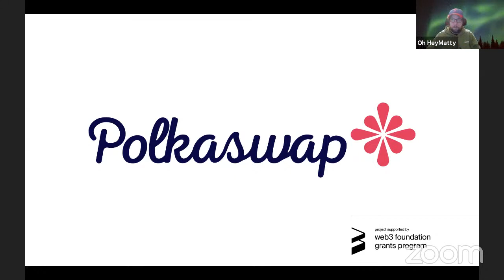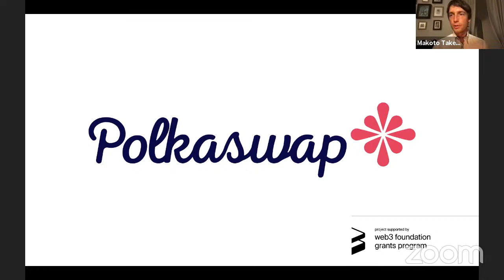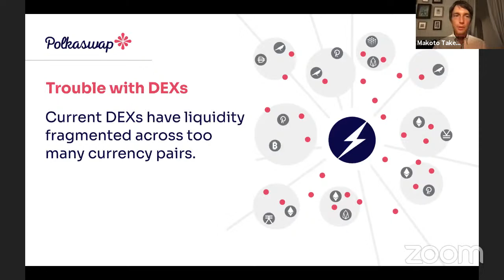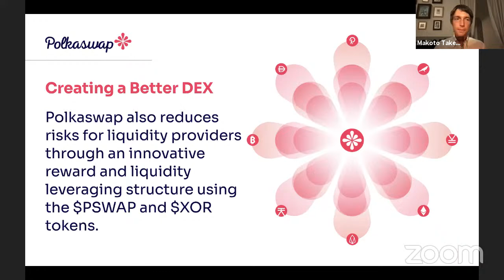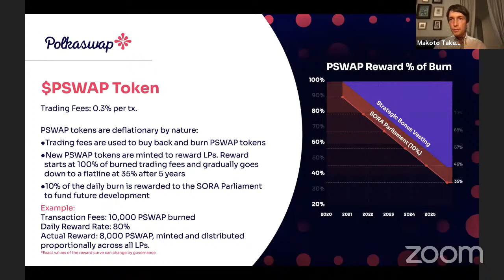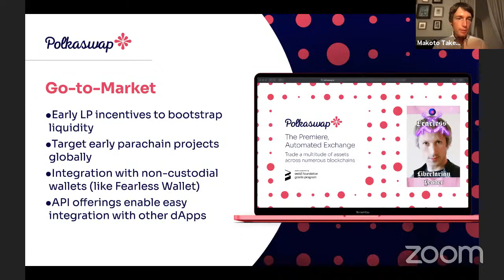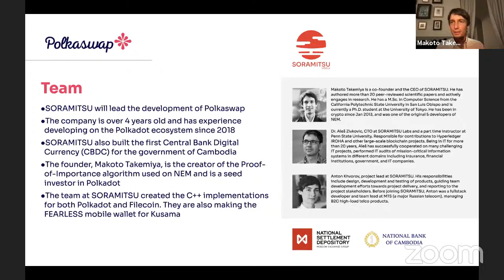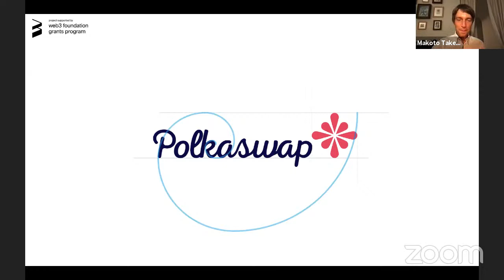TDeFi DEMO Day | PolkaSwap (AMA)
"“Meet the Mentors and Pitch” while the world watches you online"

About TDeFi
TDeFi, an incubation program for early-stage blockchain startups founded with the vision to Identify, Nurture and Scale ideas, products and technologies built on the fundamentals of Decentralization. The startups in our cohorts have garnered significant funding and scaling services from our ecosystem of Advisors, token experts, mentors, institutional investors, and venture funds. The goal of TDeFi is to seek, foster, assist, and sustain these early-stage startups for swift development and market expansion. TDeFi's acceleration program is the bedrock for supporting promising blockchain/crypto startups and scaling them with efficient advisory and services. TDeFi accelerator provides a global platform to connect crypto startups, entrepreneurs, financial experts and regulators to participate in the crypto ecosystem and bring out the best of it. Our recent initiative, a business Hackathon dubbed BizThon, at the GITEX Technology Week amassed significant applause from the community for bringing great ideas, entrepreneurs and startups to the forefront.

About TradeDog
TradeDog is an Crypto Research firm working towards simplifying crypto investment decisions for both institutional and Retail investors. Specialized and Professional team of Market and Trade Analyst at Tradedog produces In-Depth Comprehensive and Insightful Reports on Crypto projects, Blockchain Sectors and Prevailing market conditions. By leveraging our actionable market Insights and Trading Strategies, Crypto investors can build sustainable wealth by making informed and risk optimized investment decisions.

     For SEO only 👇

blockchain,blockchain event,blockchain event 2019,blockchain expo,blockchain patents,blockchain,patenting blockchain,
blockchain developers, blockchain 2019, Lisk blockchain, blockchain life, blockchain management, blockchain ticketing,
berlin blockchain, blockchain conference, future of blockchain, making sense of blockchain, javascript blockchain,
dutch blockchain conference,events,developer event,lisk event,events,nft events
blockchain business model,
blockchain business development,
blockchain business strategy,
blockchain business transformation
crypto events,
crypto event live,
crypto events in October 2021,
crypto event Dubai 2021,
crypto event live stream,
event coin crypto,
cara mengetahui event crypto,
event coin crypto gratis,
crypto event Gibraltar,
crypto events in Dubai,
crypto events in India,
event market crypto,
crypto events update,
crypto events 2021

regional businesses, government authorities, IT leaders, tech entrepreneurs, investors, and blockchain developers.

The summit features enterprise use-cases, government use-cases, inspirational keynotes, panel discussions, tech talks,
blockchain exhibition, startup pitch competitions, and a host of networking opportunities.